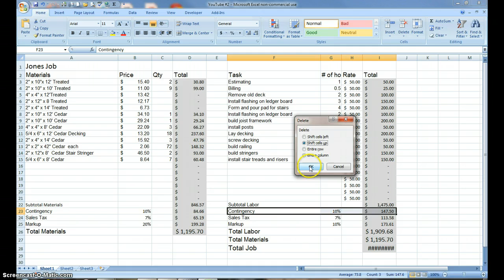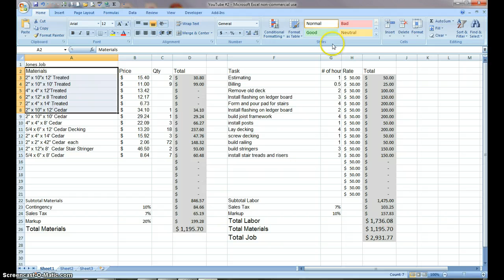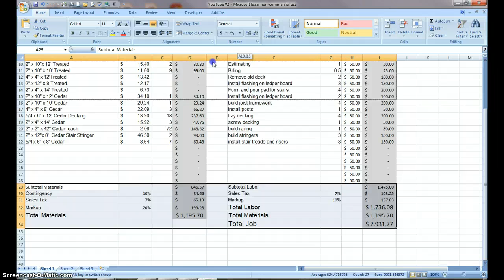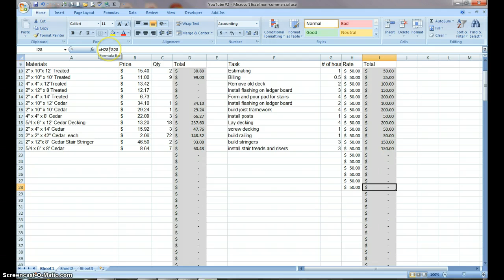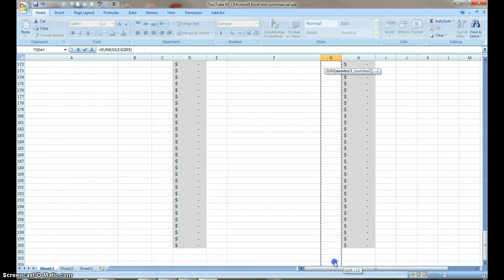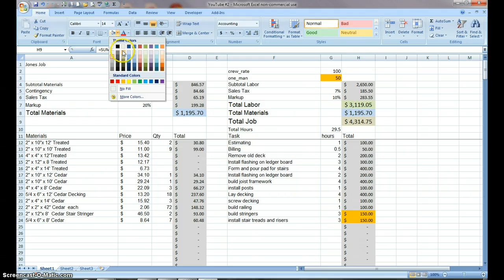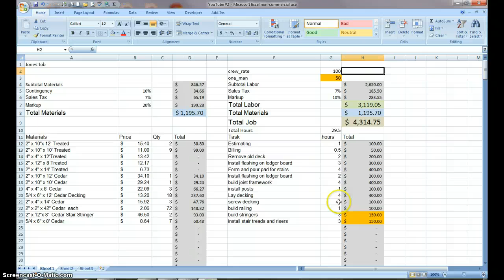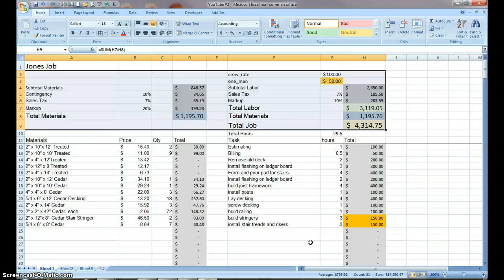#2 Estimating with Excel for the Small Contractor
This is the 2nd installment of my series on building a workbook for estimating. I build the workbook and make mistake along wthe way. The purpose of the video is to teach you how to use the Excel tools and to teach you how I organize my workbooks. I am self taught in Excel. I have nothing to sell, I am just trying to help the small contractor learn how to  use Excel to speed up his estimating. I make mistakes and make changes during the video and that's ok. The purpose is to teach you how to use the Excel tools to build your own workbook.